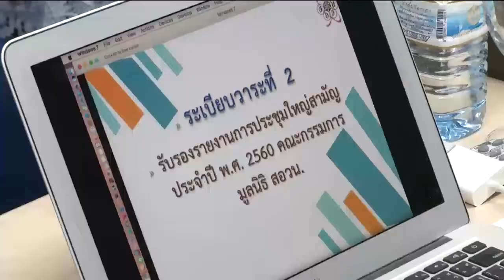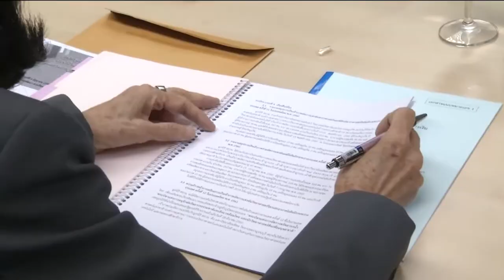ข่าวพระราชสำนัก 4 มิ.ย. 61